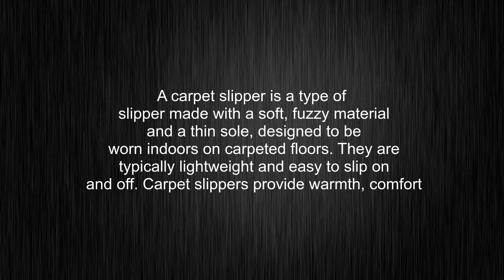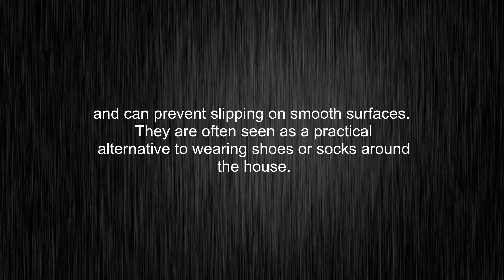What's the meaning of "carpet slipper", How to pronounce carpet slipper?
This video tells you what "carpet slipper" means, how to pronounce it, provides a pronunciation guide and an accurate definition.
00:00 Pronunciation
00:33 Meaning

- What is the meaning of carpet slipper
- How to say carpet slipper
- What is the definition of carpet slipper
- How to pronounce carpet slipper

Visit our free audio/video dictionary tutorial to learn how to correctly pronounce words/names and to learn their meanings, definitions, just like carpet slipper definition and meaning in Merriam-Webster, carpet slipper definition and meaning in Collins English Dictionary, carpet slipper definition and meaning in The Oxford English Dictionary, carpet slipper definition and meaning in Longman Dictionary of Contemporary English, carpet slipper definition and meaning in Cambridge Advanced Learner's Dictionary, and more.